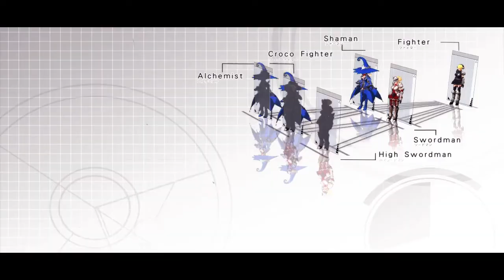Langrisser Schwarz Official Trailer